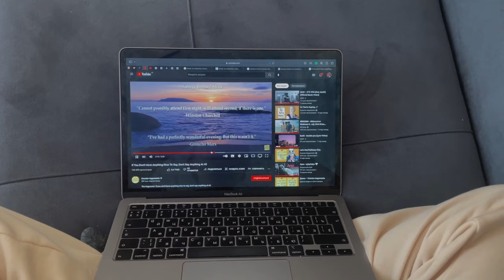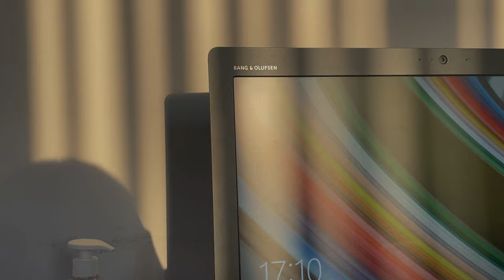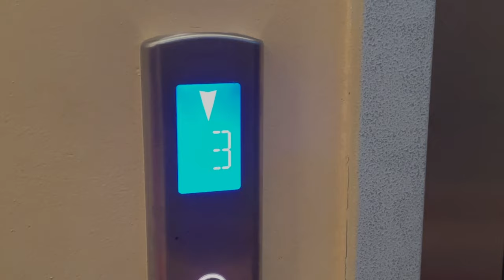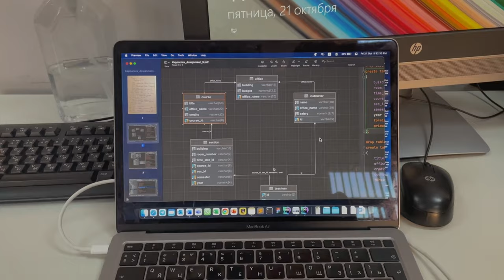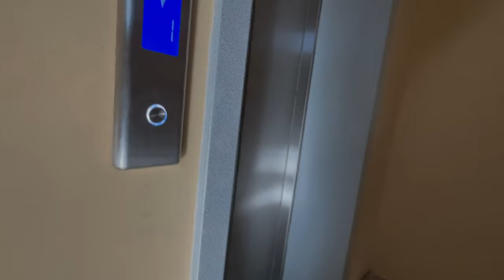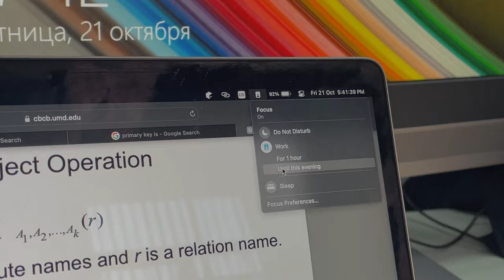бірінші подкастым + ВЛОГ | ойларым | кейінге қалдыру, тапсырмаларды уақытында орындау жайлы | KBTU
Видеода көрсеткен сүйкімді әшекейлерді осы дүкеннен алдым 🤍

Q&A:
- Есімің кім? - Кони
- Жасың? - 18
- Қай жерде тұрасың? - Алматы
- Қай жерде оқисың? - ҚБТУ-да Ақпараттық технологиялар мамандығы бойынша 2-курс (Ақпараттық жүйелер)
- Видеоларыңды қандай камерамен түсіресің? - Телефонмен: iPhone 12
- Видеорадактор? - VN, CapCut
- обложканы қалай жасайсың? - PicsArt, instagram

- What's your name? - Kony
- How old are you? - I'm 18
- Where do you live? - Almaty, Kazakhstan
- Where do you study? - KBTU [Kazakh-British Technical University], Information Technology, 2nd year
- What do you use for recording? - phone: iPhone 12
- What video editor do you use? - VN, CapCut
- How do you create a thumbnail image? - PicsArt,  instagram